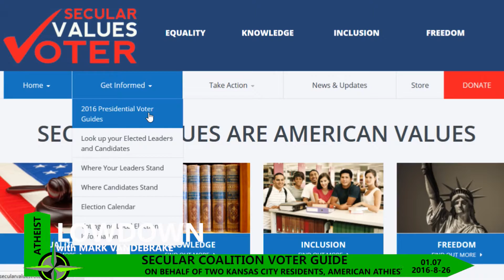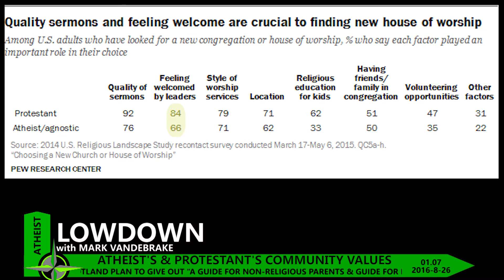Atheist & Protestants Agree?, Grading the Presidential Candidates - S1E7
This week Secular Coalition of America grades the candidates, Atheists and protestants are interested in similar qualities when searching for a new community of like-minded individuals, California Democratic Senator Ricardo Lara fight to end religious exemptions from anti-discrimination laws, and I explain the process by which we select certain stories.

Sources:

Secular Coalition for America Voter Guide:

Secular Values Voter, “2016 Presidential Voter Guides.” Accessed August 24, 2016.
Move to Lift Anti-Discrimination Exemptions from California’s

Pew Polling Data:

Pew Research Center, “The Search for a New Congregation.” Accessed August 25, 2016.

News Ticker:

Lynn Horsley, “Atheists sue over use of tax dollars relating to KC Baptist convention.” Accessed August 8, 2016.

Hemant Mehta, “Arkansas is One Step Closer to Putting an Illegal Ten Commandments Monument on Capitol Grounds.” Accessed August 24, 2016.

Ian Dunt, “The atheist parent guidebook: Campaigners give advice on combating religion in schools.“ Accessed August 18, 2016.

Fred Lucas, “Texas Judge Victorious Over Atheist Group in Prayer Dispute.” Accessed August 24, 2016.

Bhavya Dore, “In Germany, secular ‘confirmation’ thrives again.” Accessed August 8, 2016.

All you need to know about everything secular!

Atheist Lowdown is a weekly secular news aggregate vlog intended for busy freethinkers, humanists, atheists, agnostics, and any combination thereof who want the latest coverage of religious violence and oppression, the efforts of likeminded nonbelievers, and other related stories.

Every week the Lowdown cuts through the mass of headlines and information to deliver only the most important secular events. We are committed to a global need to know perspective. Along with our weekly news brief we interview the pioneers of the secular community and provide in-depth coverage of specific stories in our Special Repots series.  The show airs every Friday at 3pm. We hope you find our concise format efficiently informative and motivating.

All are welcome to watch, but we are not here to debate. There are plenty of forums to do just that. This is a program for mature non-believers and others concerned about religious violence and oppression, and the separation of church and state. So please keep your comments to our coverage and stories we may have missed. Keep secular and reason on!

Credits:

The Atheist Lowdown is a production of the Atheist Culture Network and is filmed on location at the Freethought Library of the Atheist Community of Austin: 1507 West Koenig Lane, Austin, TX 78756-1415

"Atheist Lowdown" is a trademark of the Atheist Culture Network.